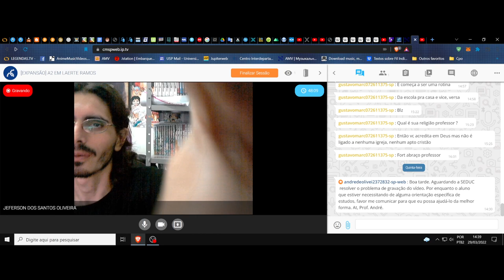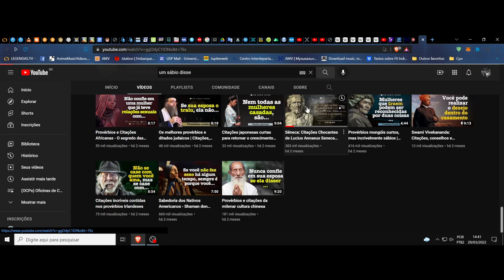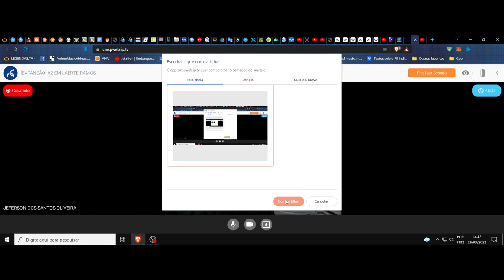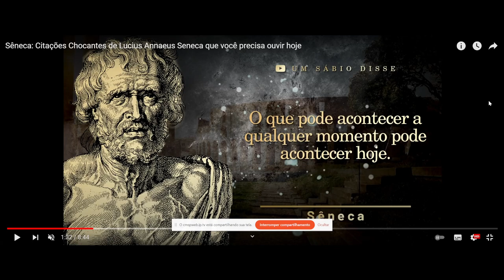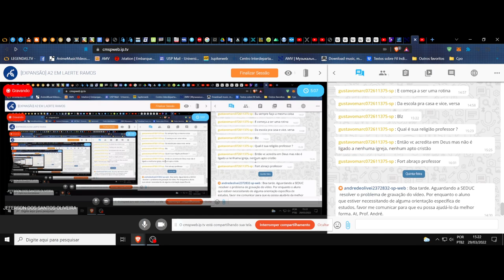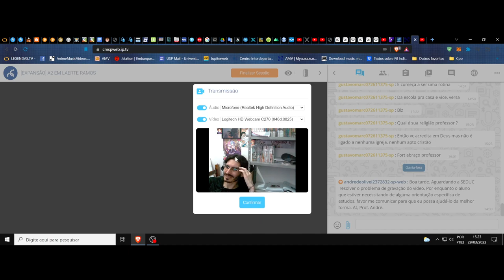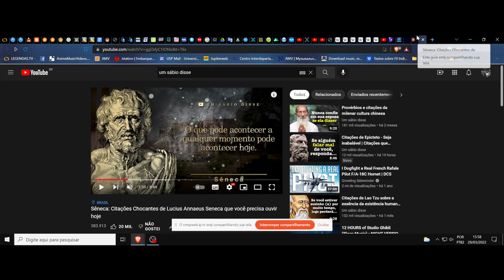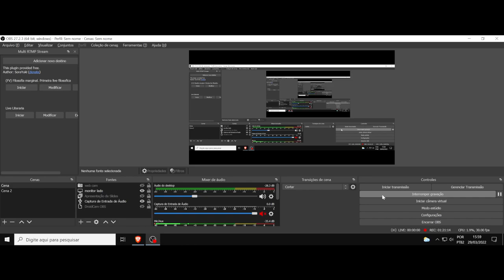(DC/22 01E) Aula 7 Eletiva (29/03). A filosofia das palavras. Sêneca e suas frases, seguimento